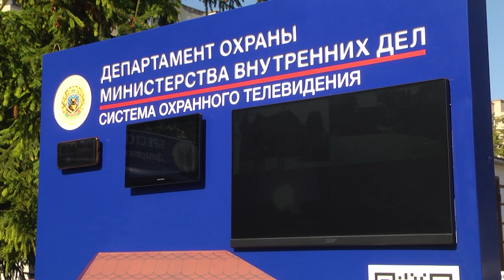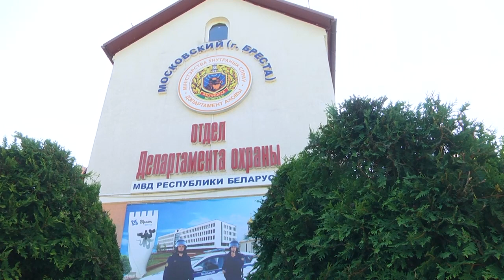2023-09-07 Обмен опытом между Департаментами охраны Беларуси, России, Кыргызстана и Таджикистана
Обмен опытом между профессионалами: делегации от Федеральной службы войск национальной гвардии Российской Федерации, Министерства внутренних дел Кыргызской Республики и Министерства внутренних дел Республики Таджикистан приехали в Беларусь в рамках XX-го открытого республиканского конкурса профессионального мастерства сотрудников Департамента охраны МВД. Помимо состязательной программы, запланирована программа культурная, а также обмен опытом между департаментами. С этой целью сегодня высокие гости и приехали в город над Бугом. Чем удивляли коллег брестчане - в сюжете Василины Буцкевич.
*Наши контакты:*
✅Телефон горячей линии:
54-63-67